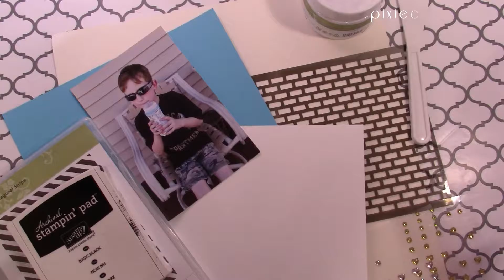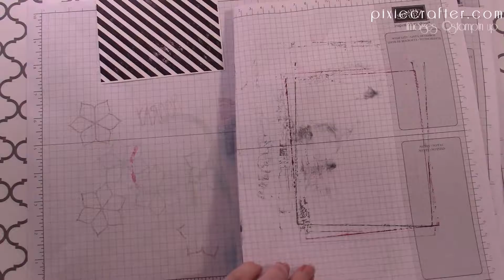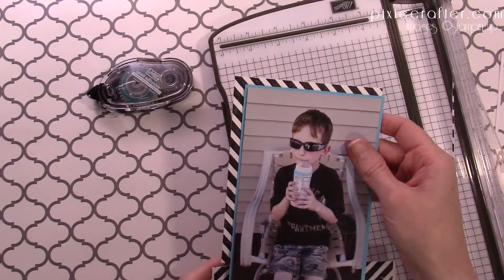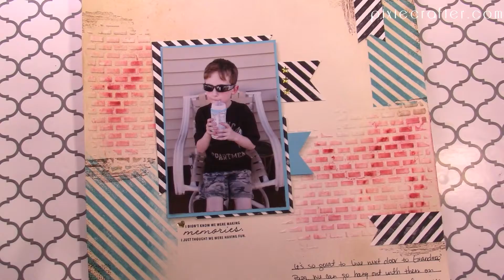Episode 157 Scrapbook Saturday! using Stampin' Up!